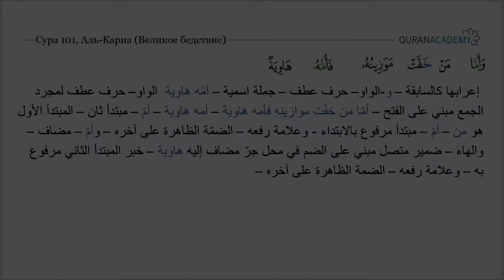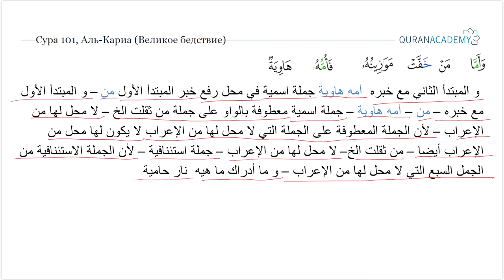Грамматический разбор суры аль-Кариа (Великое бедствие) - часть 7